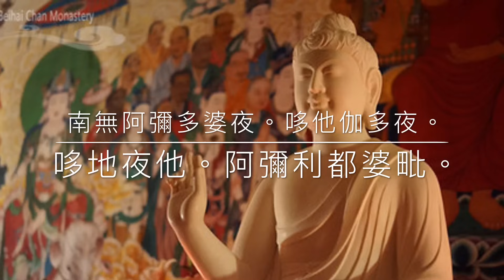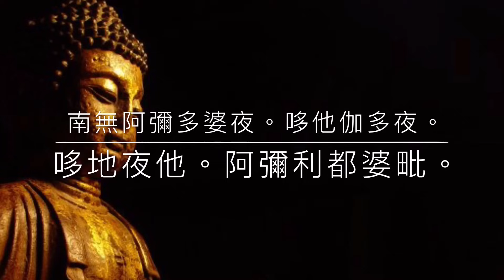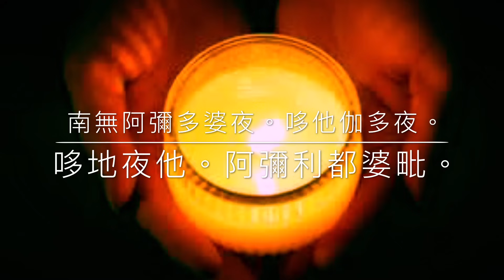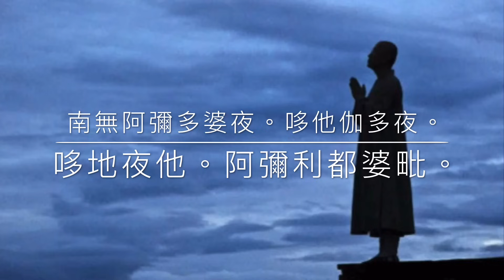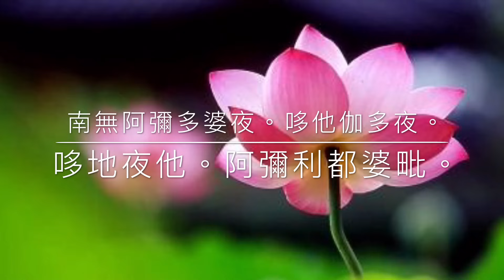往生咒 7遍 拔一切業障根本得生淨土陀羅尼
往生咒，全稱《拔一切業障根本得生淨土陀羅尼》，又稱四甘露咒、往生淨土神咒、阿彌陀佛根本秘密神咒，是佛教淨土宗的重要咒語。拔一切業障根本得生淨土陀羅尼，顧名思義，此咒包含兩種功效：「拔一切業障根本」與「得生淨土」。淨土宗認為，誦持此咒能拔除一切業障。誦持此咒者，阿彌陀佛會在其頭上護持，使他離苦得樂，並在其命終之時，接引其入西方淨土。由於「往生」二字易使人誤以為此咒只與往生有關，只能讓念誦者或所祈求的特定對象「得生淨土」，而忽略了另一重要意義，即「拔一切業障根本」，即消除業障的現世利益部份。

我希望分享佛教及靈性歌曲及文章, 願更多人受惠
多謝大家的欣賞和支持🙏
請Miraclelove飲咖啡

Miraclelove❤️